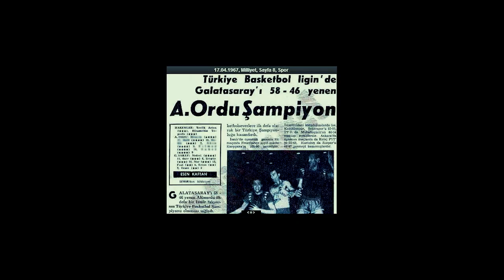ALTINORDU FK NASIL KURULDU ? SAİT ALTINORDU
Altınordu FK nın nasıl kurulduğunu anlatan kısa film tadında ki bu video sizlerle. Sait altınordu nun soy adını aldığı bu kulübün kuruluşunu altınordu eski yöneticisi Ali Ergöçmez den dinliyoruz. İyi seyirler :)

▶️ İmzalı Formalar
▶️ İmzalı Kramponlar
▶️ Kaleci Eldivenleri
▶️ Uefa ve Fifa Onaylı Futbol Topları
▶️ Ve Çok Daha Fazlası için